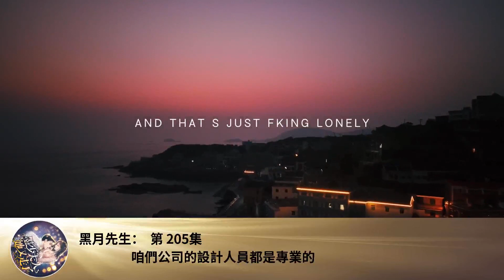黑月先生： 第 205集